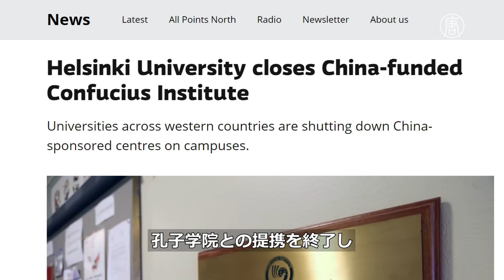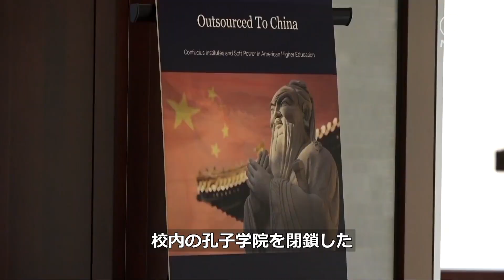ヘルシンキ大学が孔子学院の閉鎖を発表 15年の提携に幕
フィンランドのヘルシンキ大学は先日、同校で15年にわたり運営されてきた孔子学院を閉鎖すると発表しました。孔子学院は西側諸国の大学から、中共の対外的プロパガンダ機関であると認識されています。

預金種目：普通預金
口座番号：2158157
口座名義：ﾄｸﾋ)ｴﾎﾟｯｸﾒﾃﾞｨｱ